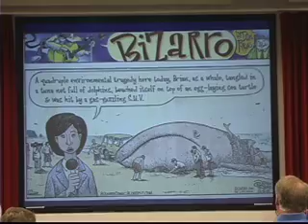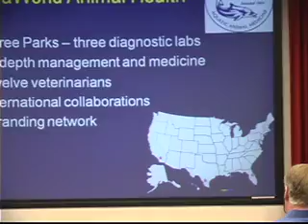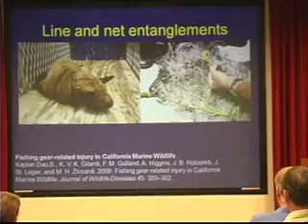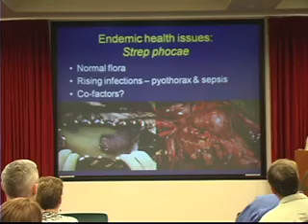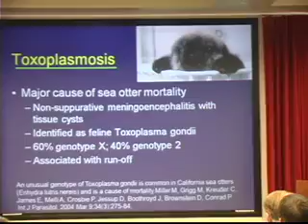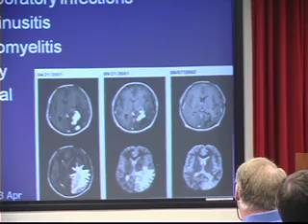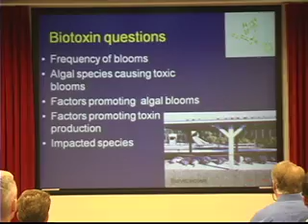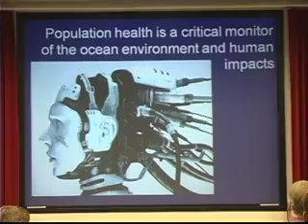Environmental & Human Impacts on Marine Mammals - Dr. Judy St. Leger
SCMMW 2011
Environmental & Human Impacts on Marine Mammals
Dr. Judy St. Leger, SeaWorld San Diego